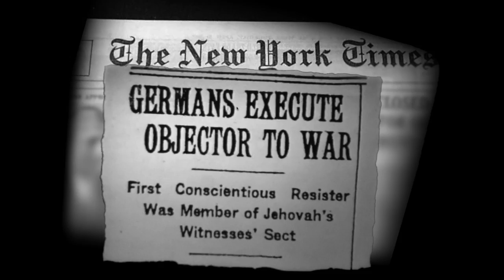DVD TRAILER The Schoolgirl The Nazis and The Purple Triangles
NTSC DVD
PAL DVD
Award Winning untold story of World War 2, looking at the Nazi persecution of Jehovah's Witnesses as seen through the eyes of a schoolgirl.
DVD WITH 50 MINUTES BONUS FOOTAGE
Jehovah's Witnesses were among the first prisoners of concentration camps for their refusal to say "Heil Hitler", join the army, or participate in the Nazi way of life. Based on the book "Facing The Lion" - Memoirs of a Girl in Nazi Europe by Simone Arnold Liebster. Directed by Royal Television Society Award winner Jonny Lewis and Aiden Bloodworth. DVD includes 50 minutes bonus footage. WINNER BEST DOCUMENTARY FFRESH FILM FESTIVAL 2013

"The Schoolgirl, The Nazis, and the Purple Triangles is an extremely professional piece exploring a little-discussed corner of Nazi history, presented in a classic documentary style." - Jennifer Perkin Ffresh Film Festival

"The investigation of the story was thorough and compelling and I was left wanting to find out more on the subject. The management of the archive material was intriguing and the edit flowed beautifully. The sound design and music were also well managed with considered intelligence." - Award Winning Filmmaker Andrew Kötting

The Schoolgirl The Nazis and The Purple Triangles is the autobiographical account of a young girl's courage in the face of insurmountable odds. Set during the Nazi occupation of Eastern France, it tells the story of one 12-year-old's struggle to follow her conscience rather than give in to Nazi propaganda and persecution.

12 year old Simone Arnold continually refuses to give the Heil Hitler salute while at school. "Heil Hitler" means "salvation belongs to Hitler". As a Jehovah's Witness, Simone and her family consider given the Heil Hitler salute to be idolatry. Finally Simone is given an ultimatum. She is given five minutes to give the salute in front of Hitlers picture and in front of all her fellow students, or face expulsion from school, arrest and separation from her family.

In the Nazi years, about 10,000 Witnesses, most of them of German nationality, were imprisoned in concentration camps. An estimated 2,500 to 5,000 Witnesses died in the camps or prisons. More than 200 men were tried by the German War Court and executed for refusing military service.

Jehovah's Witnesses story in World War 2 is unique in many ways, due to the fact that they were persecuted by the Nazis for refusing to give the Heil Hitler salute and refusal to do military service, while at the same time in the United States, Jehovah's Witnesses were also persecuted and imprisoned for their refusal to give the pledge of allegiance to the American flag or join the army. Similar things happened in Britain and other Allied Nations.

In concentration camps Jehovah's Witnesses, unlike Jews and other prisoners, had, according to Professor Christine King, "a unique and fairly easy way to get out". All they had to do was sign a document renouncing their faith. Only a handful ever did.

Simone's honesty about her joys and fears and her harrowing experiences at school and in a Nazi prison have appealed to thousands of readers of her book "Facing The Lion", many of whom are young people themselves, struggling with similar peer pressure today. The film "The Schoolgirl The Nazis and The Purple Triangles" features dramatic reconstructions, historical archive film, interview footage with Simone Arnold Liebster, and historical background from Professor Christine King CBE, President of Staffordshire University and is directed by Royal Television Society Award winner Jonny Lewis and Aiden Bloodworth